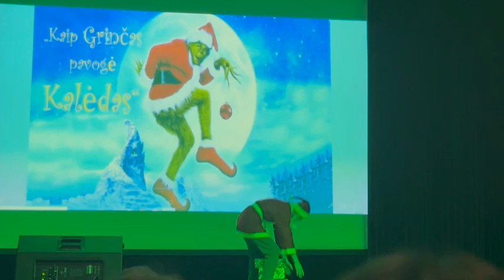Alytaus Dzūkijos mokyklos kalėdinis koncertas 2023.12.14